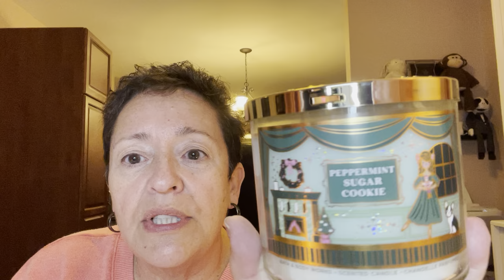BBW candle haul!